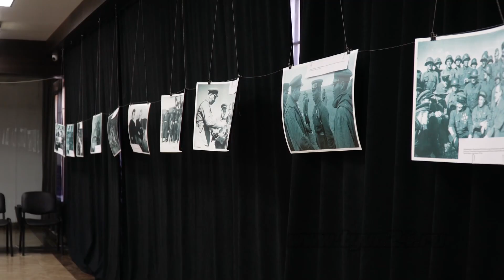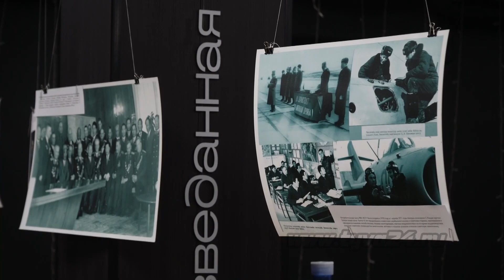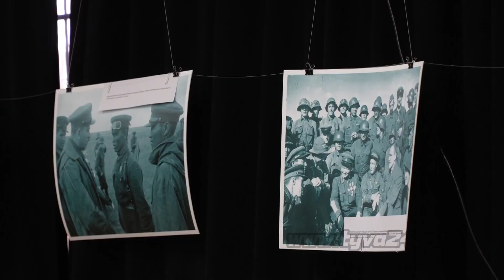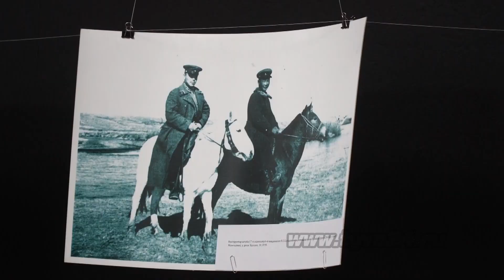В Доме туризма открылась фотовыставка в честь 85-летия победы у Халхин-Гола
«Плечом к плечу – в едином строю». В Доме туризма развернули фотовыставку, которая посвящена 85-летию победы у Халхин-Гола. В экспозицию вошли уникальные архивные снимки. На месте побывала и наша съемочная группа.